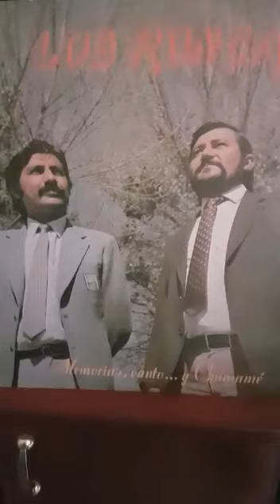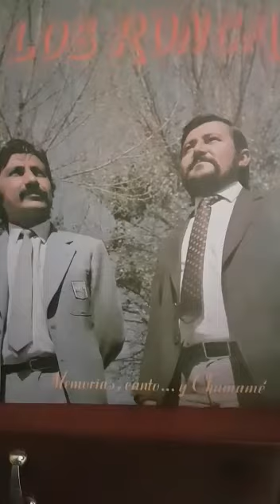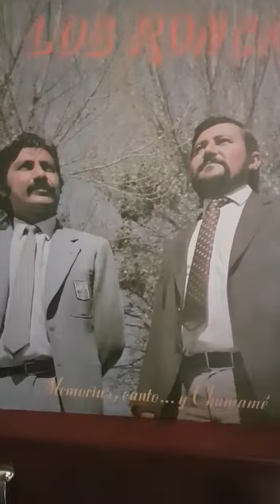Ingles intensivo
DUO LOS RONCAL